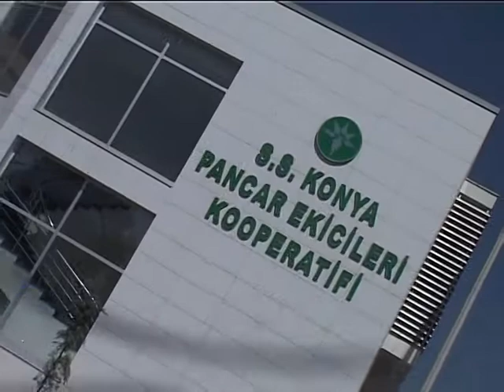Süleyman ile Şeker Tadında- Bu akşam 22:45